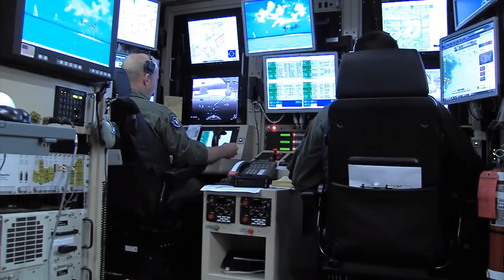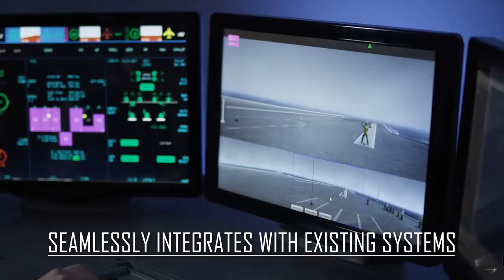The MQ-25 "Stingray" - U.S. Navy Fuel Drone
The MQ-25 will be the U.S. Navy’s first unmanned carrier-based aircraft system and is focused on being a refueling tanker. It is designed to act as a carrier-based, in-flight refueling aircraft for the F/A-18 Super Hornet, EA-18G Growler, and F-35C Lightning II joint strike fighter.
The Navy plans the MQ-25 Stingray as an unmanned carrier aviation air system (UCAAS), which was formerly known as the Carrier-Based Aerial-Refueling System (CBARS). It's purpose is to extend the range of carrier aircraft by providing an inflight refueling capability that isn't dependent on land-based tankers. Boeing's aircraft can be launched using the carrier's catapult and land using the arrestor wire recovery system, and is designed to operate on deck with other aircraft as well as folding its wings for hangar storage.
The MQ-25 is the successor to the Navy's Unmanned Carrier-Launched Airborne Surveillance and Strike (UCLASS) program that studied the potential for building an unmanned reconnaissance and strike aircraft.

DISCORD IS BACK! Come hang out!